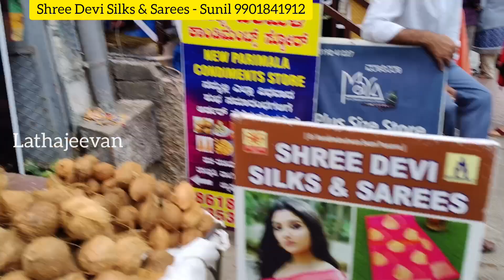Bangalore Basavanagudi Wholesale Kanjivaram Soft Silk sarees | Single Saree Courier Available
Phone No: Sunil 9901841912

Shop Address:
Shree Devi Silks & Sarees
No 107/1, DVG Road Cross, Opp Sai Gold Palace
Basavangudi , Bangalore - 560 004